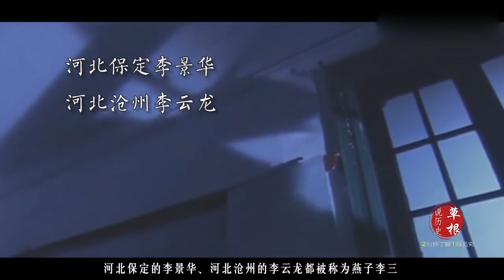民国最大胆的飞贼：敢进日军宪兵司令部偷窃，解放后为何被枪决？